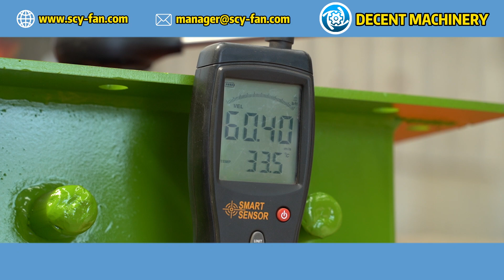What are the advantages of using DECENT MACHINERY's centrifugal fans in commercial HVAC systems?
Discover the benefits of integrating DECENT MACHINERY's centrifugal fans into your commercial HVAC systems, including enhanced efficiency, durability, and performance. Learn more about our products on our official